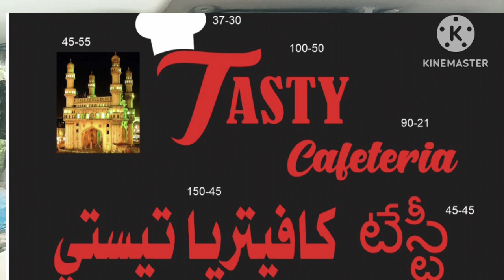గల్ఫ్ లో వార్తలు తెలుగులో